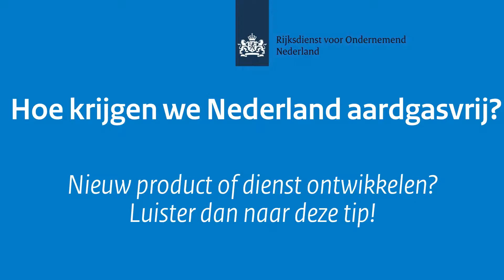Innovaties gezocht voor een aardgasvrij Nederland (1)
Werkt u aan een prototype van een innovatief product of dienst om woningen, gebouwen en wijken aardgasvrij te maken? De regeling (€ 12,8 miljoen) Korte termijn innovaties aardgasloze wijken, woningen en gebouwen ondersteunt projecten waarin consortia binnen een jaar deze prototypes helpen realiseren.

Dien uw projectvoorstel in voor 11 september 2018.